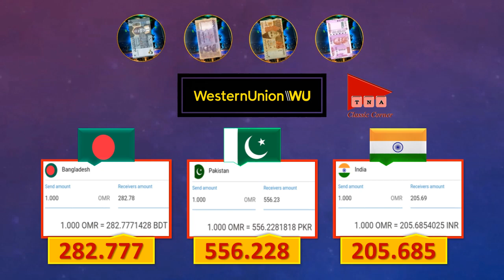Omani Riyal Rate Today 22-08-2022 عمان ریال ریٹ ओमान रियाल रेट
Latest currency exchange rates of Omani riyal from different exchange companies in Oman today @TNAClassicCorner

Oman Currency Rate Today 22 August 2022 عمان کرنسی ریٹ ओमान रियाल रेट